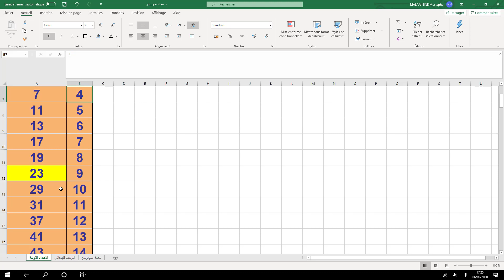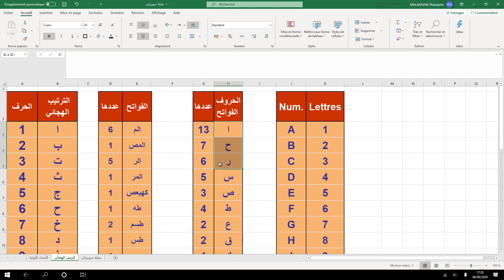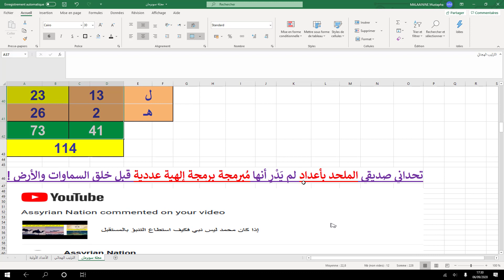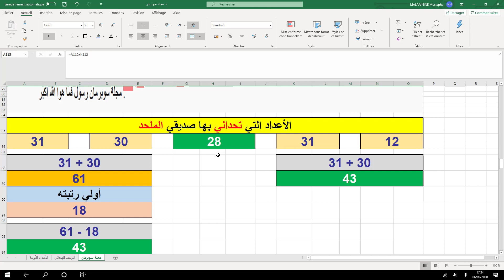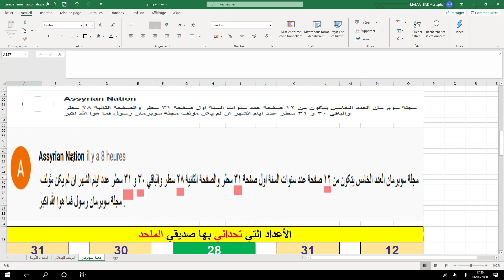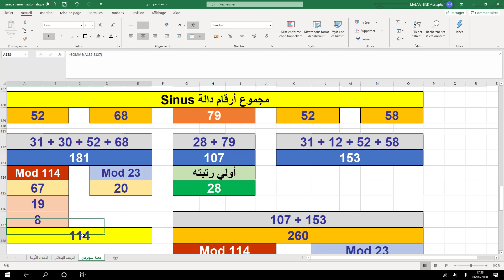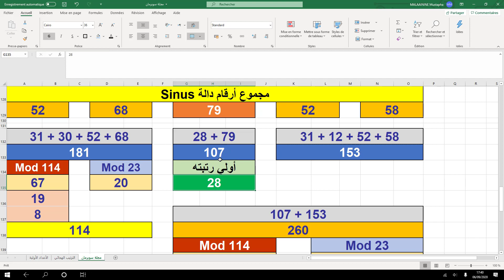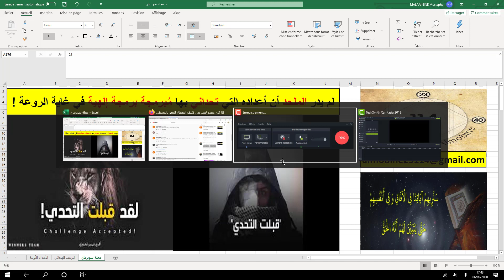لم يدر الملحد أن أعداده التي تحداني بها مُبرمجة برمجة إلهية في غاية الروعة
سَنُرِيهِمْ آيَاتِنَا فِي الْآفَاقِ وَفِي أَنفُسِهِمْ حَتَّىٰ يَتَبَيَّنَ لَهُمْ أَنَّهُ الْحَقُّ ۗ أَوَلَمْ يَكْفِ بِرَبِّكَ أَنَّهُ عَلَىٰ كُلِّ شَيْءٍ شَهِيدٌ

بالله عليكم انشروا أبحاث المبين بين الملاحدة وغير المسلمين.

أخوكم مصطفى ماء العينين